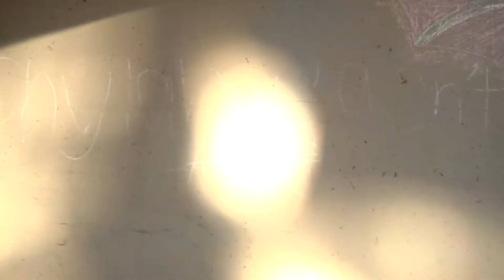no mercy promo 2 good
no m3rcy in the works.